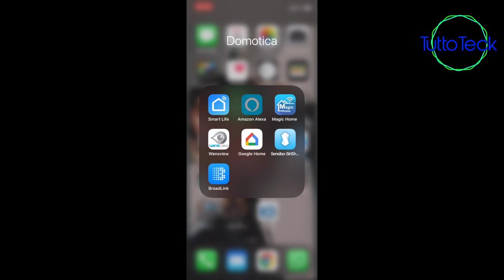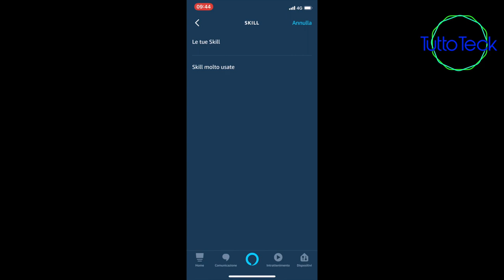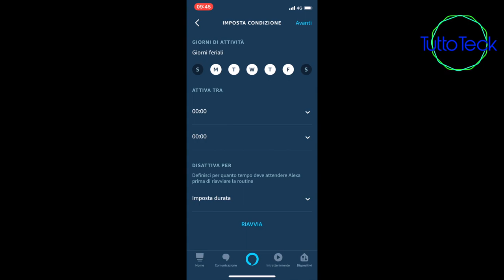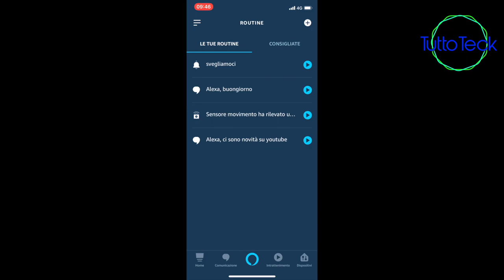ALEXA, IMPOSTARE LA SVEGLIA, MA CON UNA RADIO -ITA-